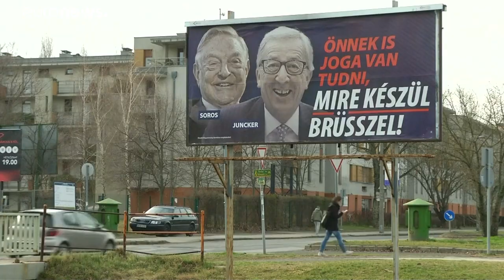Muss Viktor Orbans rechtsnationaler Fidesz die Europäische Volkspartei verlassen?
Der Vorstand der Europäischen Volkspartei stimmt darüber ab, ob die rechtsnationale Partei des ungarischen Ministerpräsidenten Viktor Orban den Verbund verlassen muss. Orban steht schon länger in der Kritik.…